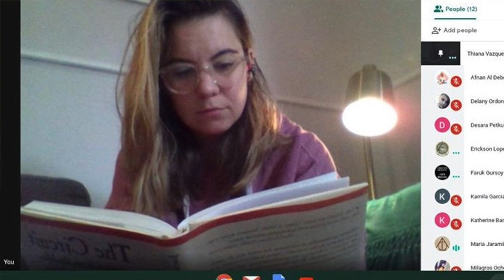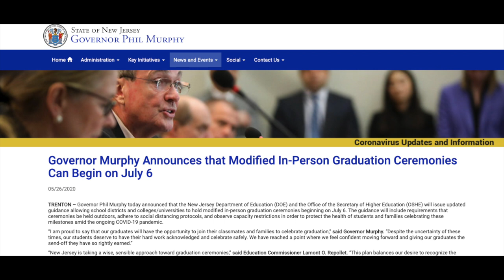Cliffside Park On Demand Special Report, Update on Our Schools:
Cliffside Park On Demand Special Report, Update on Our Schools: Superintendent of Schools Michael Romagnino talks about virtual learning and virtual celebrations and shares his thoughts on live graduations.